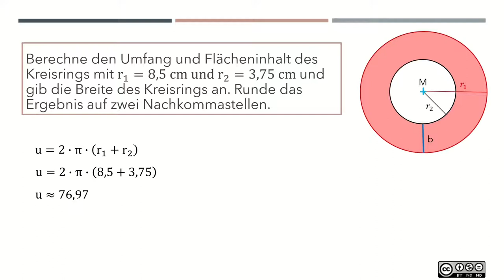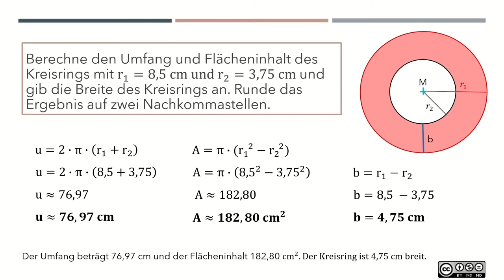Kreisring BASIC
Kreisring